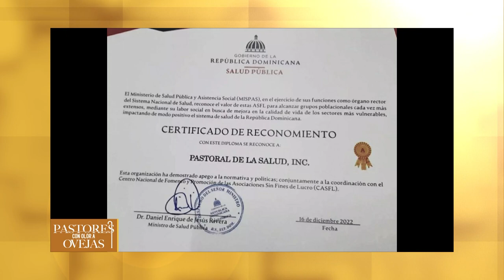Pastores con Olor a Ovejas- Meditación del evangelio según san Juan 1,1-18